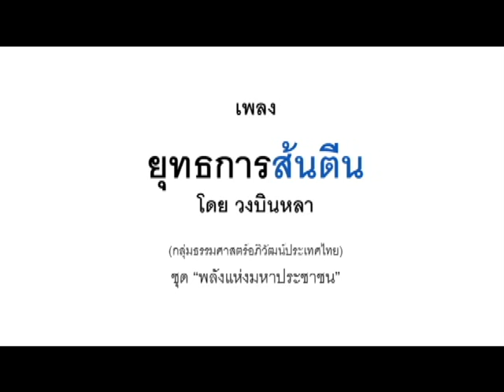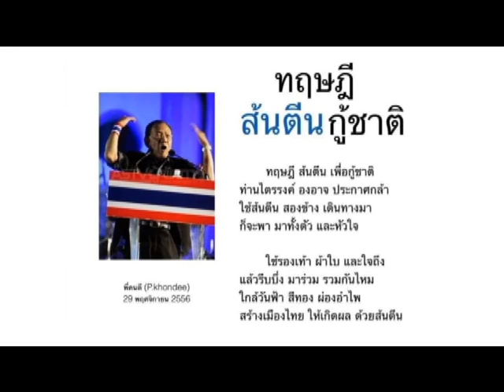"ยุทธการส้นตีน" โดย วงบินหลา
เพลง "ยุทธการส้นตีน"
โดย วงบินหลา (กล่มธรรมศาสตร์อภิวัฒน์ประเทศไทย)
จากอัลบั้มชุด "พลังแห่งมหาประชาชน"

วงบินหลา บทเพลงเพื่อสังคมและสิ่งดีงาม